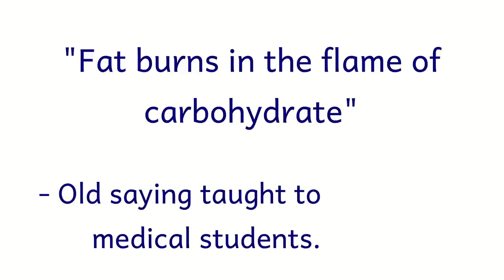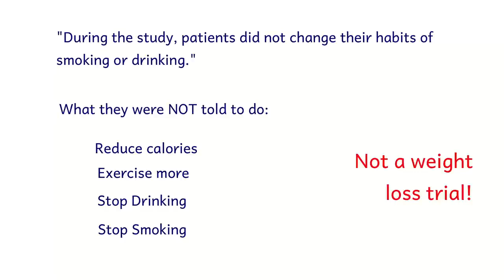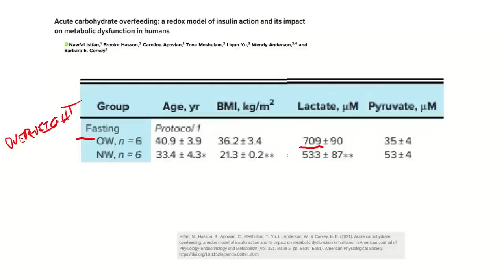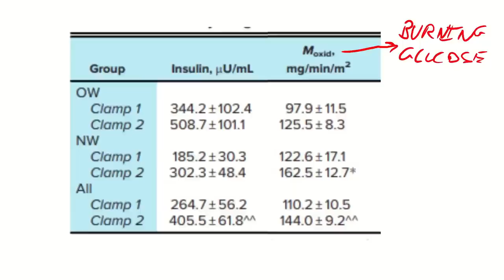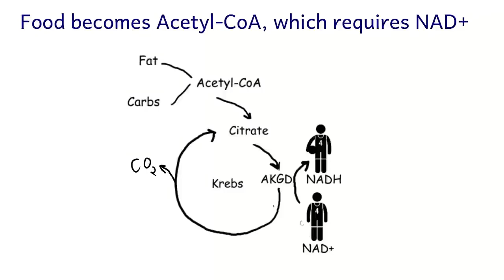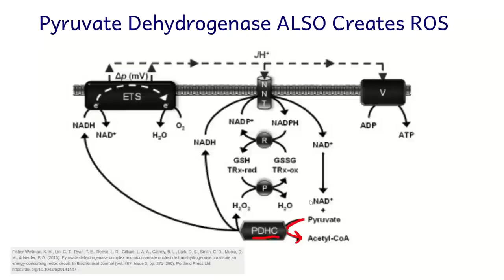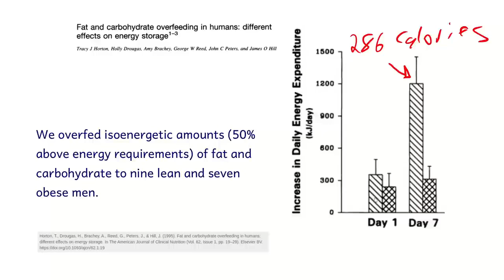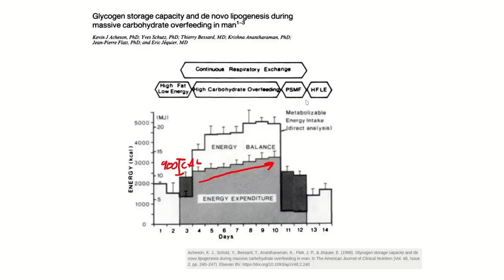The Redox Case for Carbs in Under Ten Minutes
This is an edited version of my much longer longer video “The Redox Case for Carbs”

I think this is an important video and is probably a unique angle on carbohydrates that you haven’t heard elsewhere.  This quick version will get you most of the concepts in an easy to digest format if you haven’t watched the original or if you need a refresher.